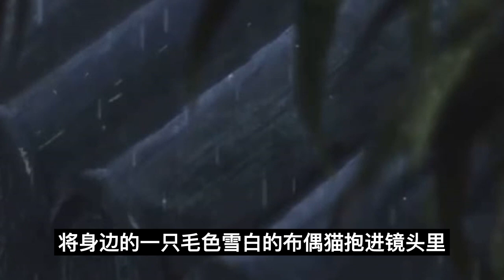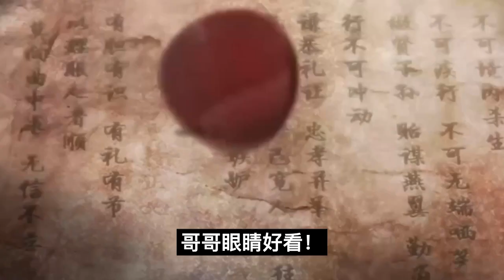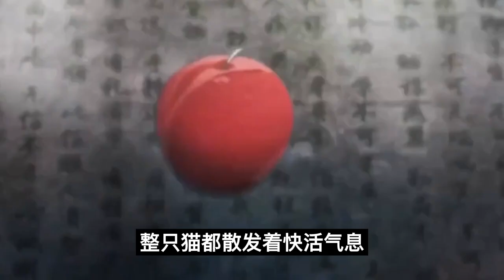魔道祖师之好蓝湛。帮我揉揉第8集：我抱着我家猫睡怎么了！魔道祖師